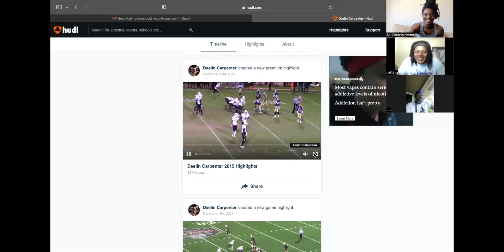The Podkast Ep. 26 FT. The Contrarian (PRESENTED BY ALI ENTERTAINMENT)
The Podkast Episode #26 FT. The Contrarian is here Let us know who we should have on as a guest? @thenxttime @alwayslookinward @trippycinematics